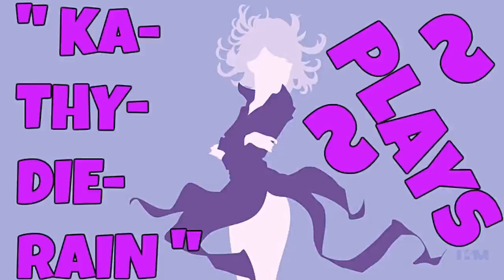Fatal Fury: Wild Ambition PSXFIN V 1.13 Cpu Mr. Karate Vs Cpu Andy Bogard PART #13./ #13. 🔛 👈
" Ka~Thy~Die~Rain " / "  {  KaThyDieRain  }  "
ƘƛƬӇƳ ƦƛƖƝ ᑎᗩᗰᕮ ƤԼƛƳƧ: Kathy Rain Name Plays:

KaThyDieRain Plays - Fatal Fury: Wild Ambition PSXFIN V 1.13 Cpu Mr. Karate Vs Cpu Andy Bogard PART #13./ #13. 🔛 👈

PS1/X SAVES